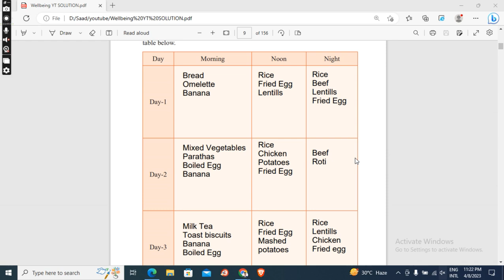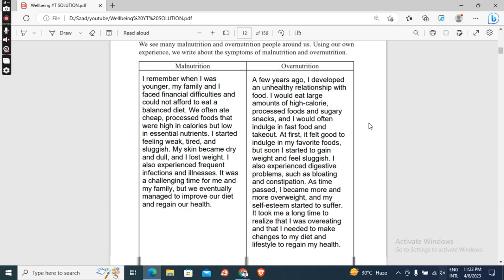Wellbeing | Class 7 (2023) | English Version | Chapter 1 | Part-1 | All Table Solution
Wellbeing
Wellbeing Class 7
Wellbeing Chapter 1 Page 1-5
Wellbeing Class 7 2023
Class 7 Wellbeing English Version
Wellbeing English Version